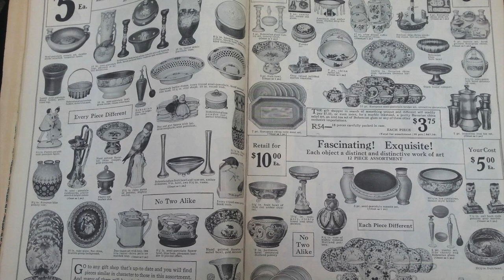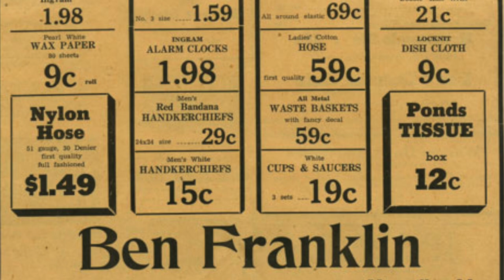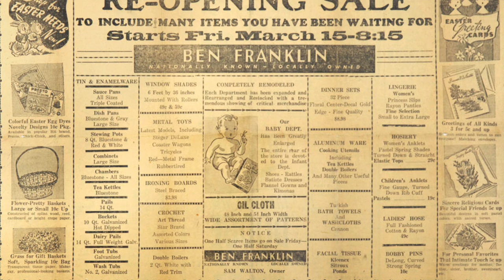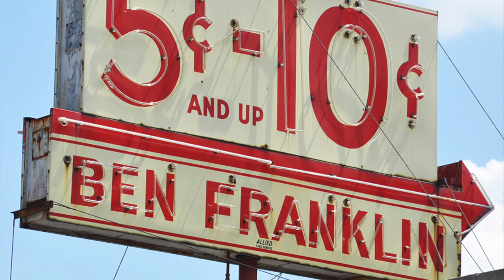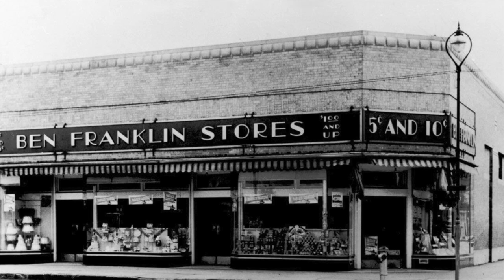Ben Franklin Five and Dime Store - Looking Back Over the Landscape of Americana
Pinching Pennies: The History of Ben Franklin's Five and Dimes Through Photos and Story